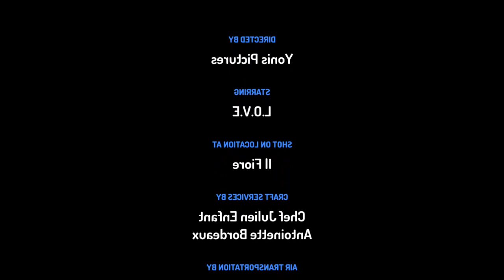Nat King Cole - L-O-V-E